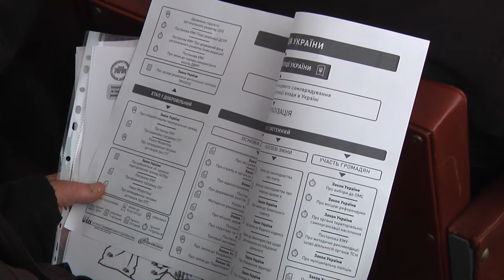Нові закони, нова Україна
Нові закони та реформи обговорили у Волочиську.  Децентралізація та об’єднання територіальних громад – основні теми зустрічі сільських голів, представників районної  ради з експертом Віталієм Загайним. Останній уже кілька днів перебуває з візитом на Хмельниччині і розповідає плюси та мінуси децентралізації.